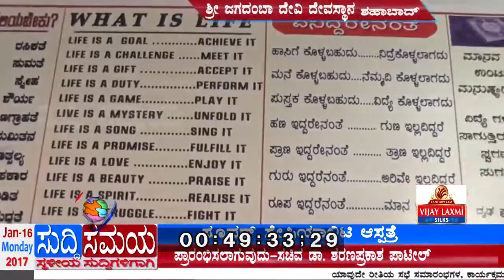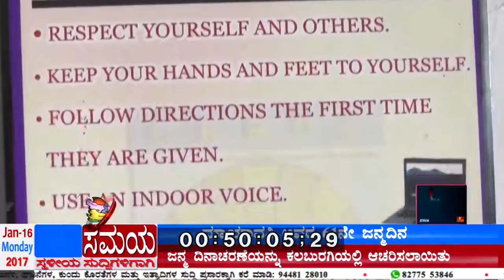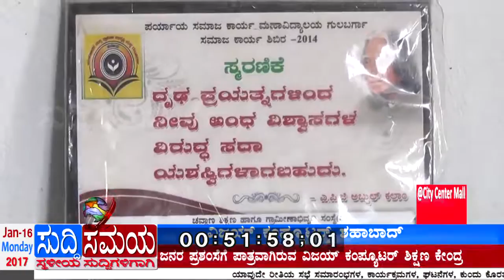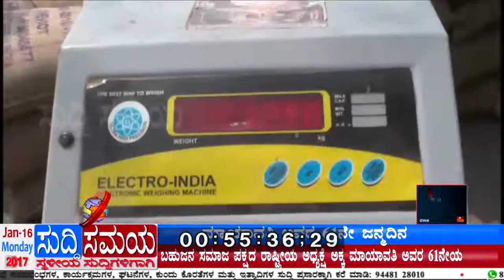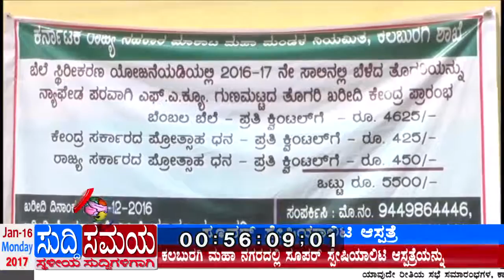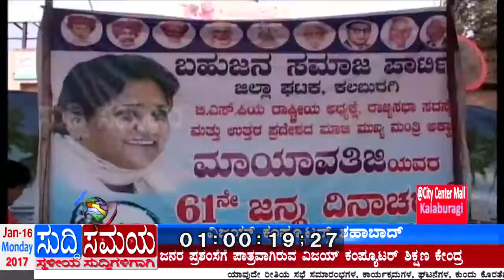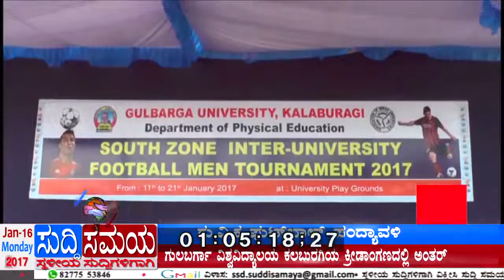SUDDI SAMAYA 16 JAN 2017